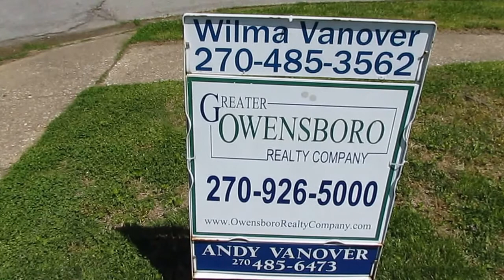3580 Becker Dr. Owensboro, KY 42303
1595 square feet nicely situated on .65 acres just east of Owensboro. 3 BR, 2 BA, a covered front porch, and a two car attached are just some of the amenities of this hidden gem just off of HWY 54.